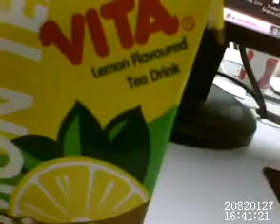Wireless Remote - Blue (4GB)